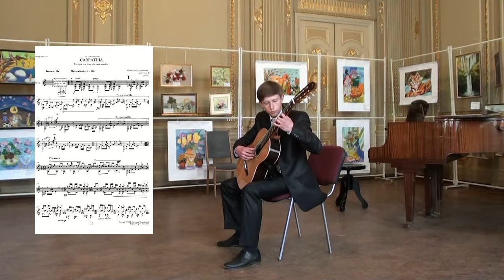Alexander Khodakovsky his Students KIEV2013 720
Alexander Khodakovsky "CARPATHIA" perf. by Evgen Trokhimenko.
Concert in National Found of Culture. Kiev - 2013